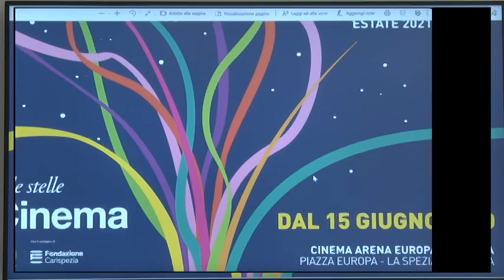La Spezia estate festival 08-06-2021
Arriva l'estate e con la fine della fase più acuta dell'emergenza si sente il bisogno di divertimento e allegria. Presentato oggi il calendario degli eventi dell'estate alla Spezia.